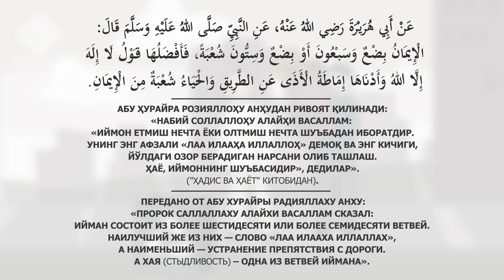Иймоннинг энг кичик шуъбаси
Абу Ҳурайра розияллоҳу анҳудан ривоят қилинади:
«Набий соллаллоҳу алайҳи васаллам:
«Иймон етмиш нечта ёки олтмиш нечта шуъбадан иборатдир. Унинг энг афзали «Лаа илааҳа иллаллоҳ» демоқ ва энг кичиги, йўлдаги озор берадиган нарсани олиб ташлаш. Ҳаё, иймоннинг шуъбасидир», дедилар». ("Ҳадис ва Ҳаёт" китобидан).